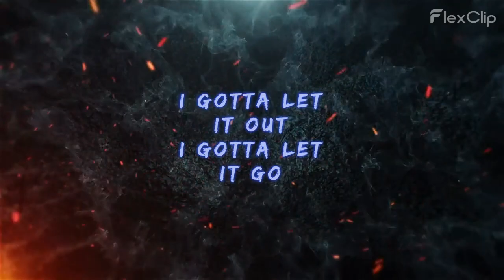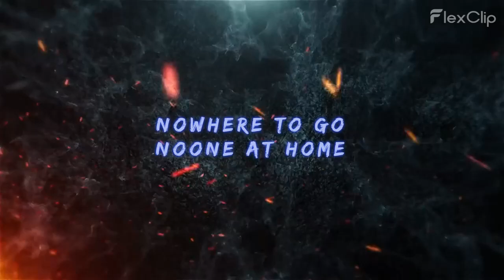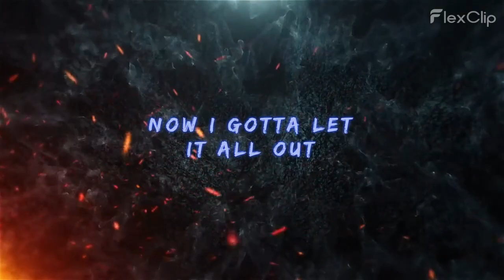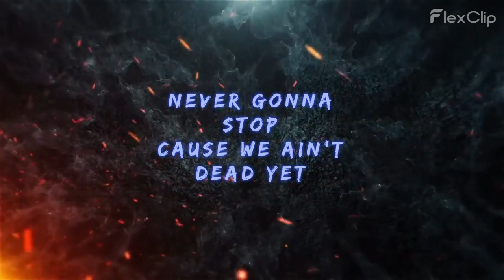Ain't Dead Yet - Music Video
Hey all! So here is the lead single off the new record. Enjoy!